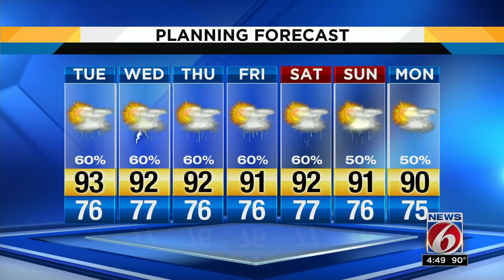Tracking Tropical Storm Dorian 5 p.m. track update